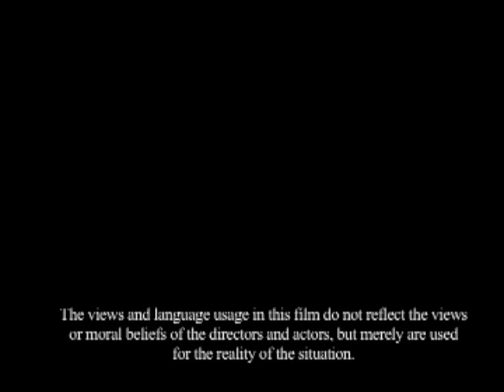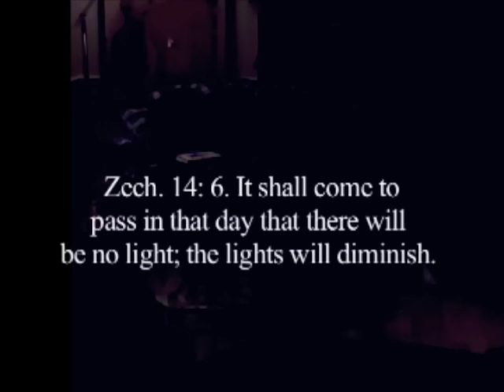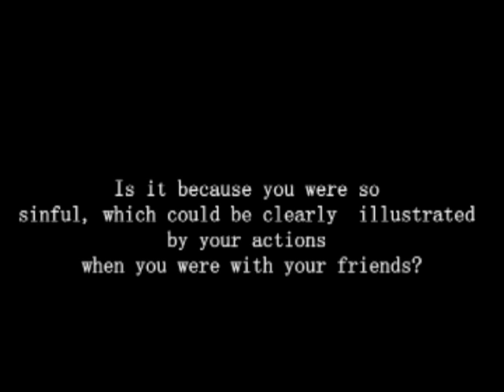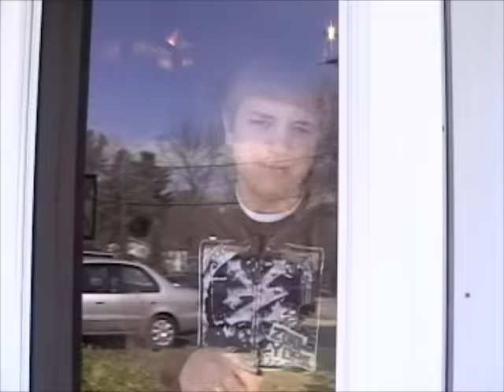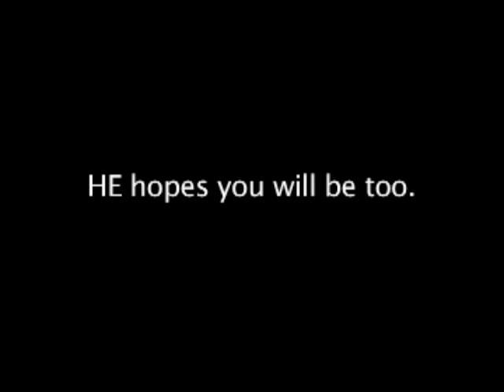The Gospel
This whole video represents the message of the gospel.